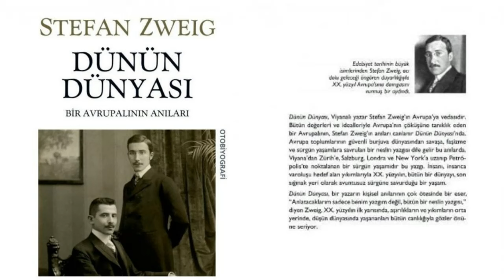DÜNÜN DÜNYASI-3.BÖLÜM-SESLİ KİTAP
Bu bölümü isterseniz dinlemeyebilirsiniz. Sebebi ise yazarın; Tr'de "tabu" haline gelmiş konulardan birisini ele almasıdır. İyi dinlemeler...